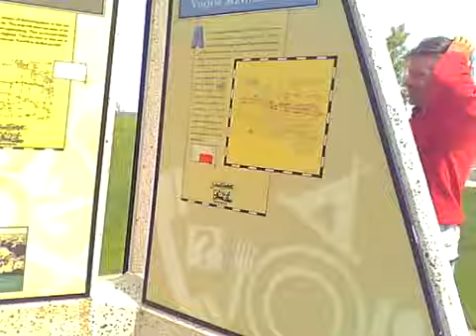020 - Pit Stop - South Dakota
Weird ass place to stop